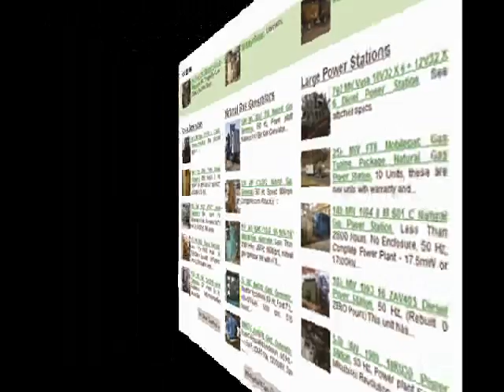Portable HFO Generators Save the Day in Iraq, Sierra Leone.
USP&E is a Dallas-based global technology solutions provider that focuses on engineering, procurement, construction, operations and maintenance of diesel generators and HFO Generators worldwide.